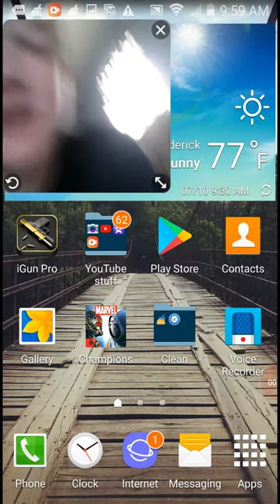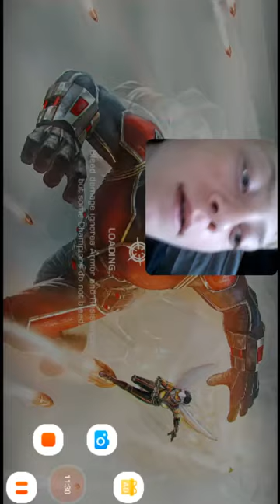Playing Marvel champions at least I think that's what it's called...